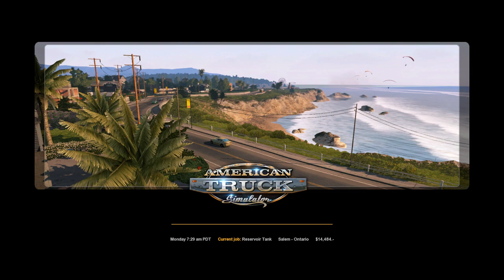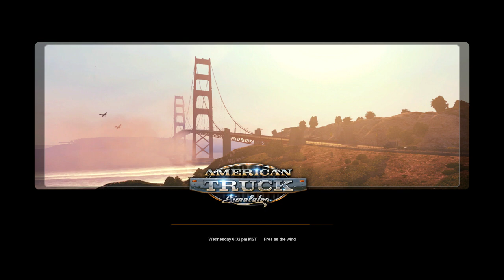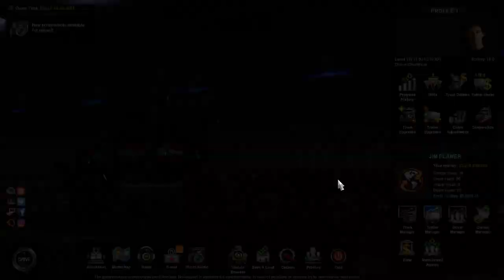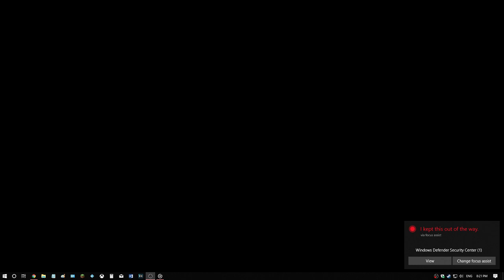I'm a tucker. 10-4 good buddy